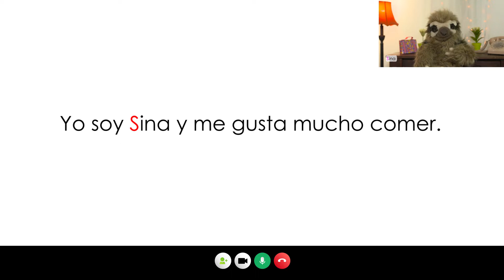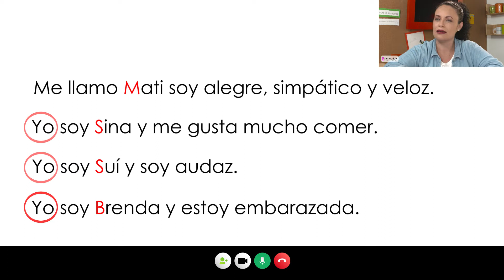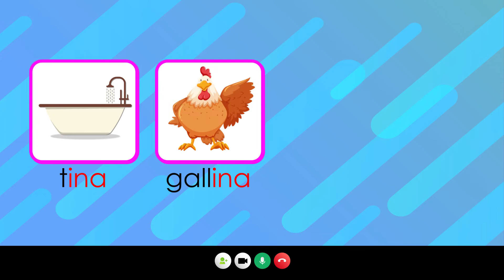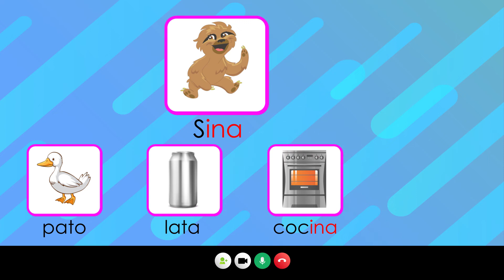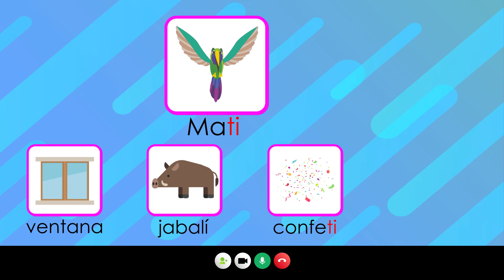Video 25. Nombres propios. ¡Soy importante!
Gracias a distintas estrategias de conciencia fonológica planteadas por la maestra Brenda, Sina, Mati y Suí estudian sus nombres propios y repasan el uso de la mayúscula y el punto.